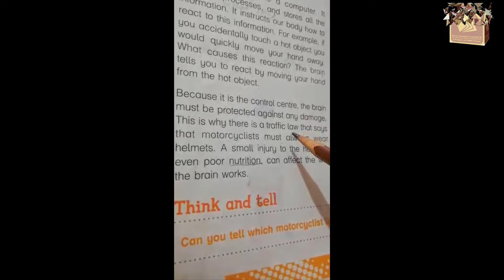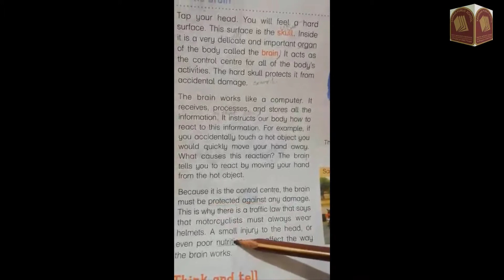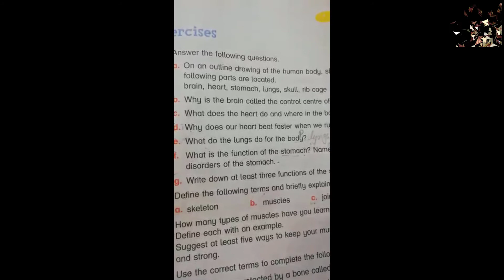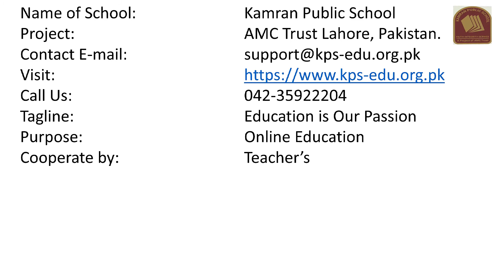Oxford Book || Science Class IV Unit 1 || Lesson 5 || KPS Learning Official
Video Title: Oxford Book || Science Class IV Unit 1 || Lesson 5 || KPS Learning Official.